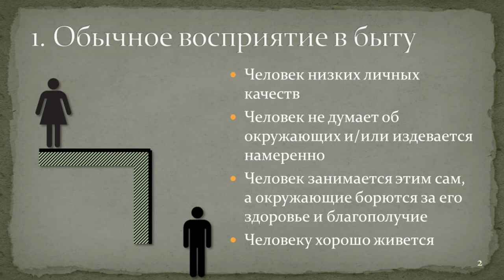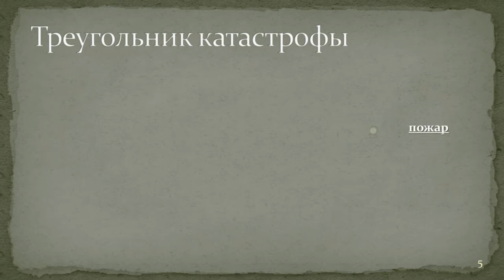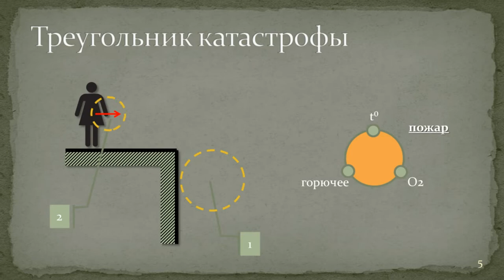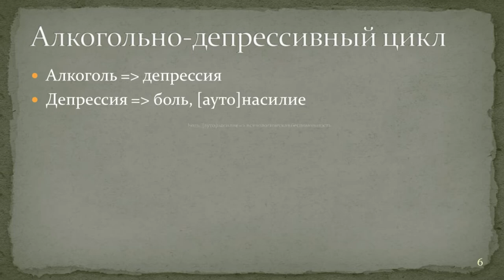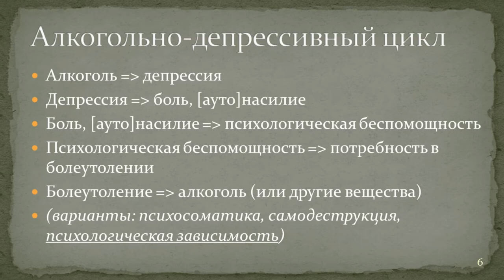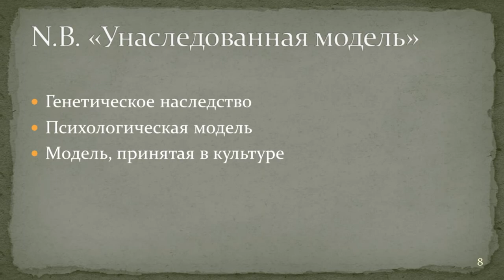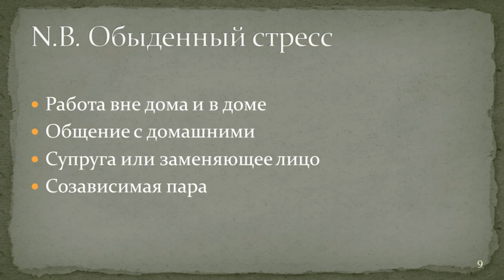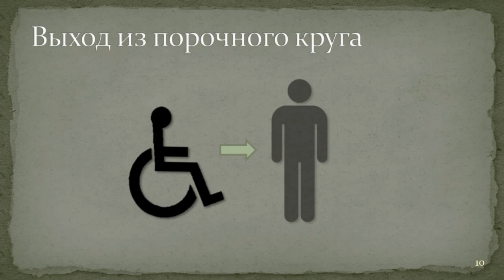Частный взгляд на проблему алкоголя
Катастрофа всегда складывается из нескольких факторов. Вопрос в том - что находится в зоне нашего контроля.

Видеоцитаты:
 - Нина Крыгина, "Тепло домашнего очага", 2007
 - 'Cat on a Hot Tin Roof', 1958
 - "Опасный возраст", 1981

Перевод из "Кошки на раскаленной крыше" (титры в CC):
 - Он все еще много пьёт вот этого?
 - Ну может, и принял бокальчик...
 - Не смейся над этим! Некоторые мужчины бросают пить после женитьбы, а другие начинают. Он никогда не притрагивался...
 - Это несправедливо!
 - Справедливо или нет, я хочу задать вопрос. Один вопрос. Ты делаешь Брика счастливым?.. Ну?...